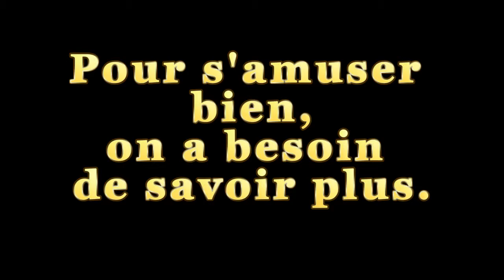Is Cross Linking Between Twitter and Facebook Good, Q&A Series in Nice, FR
Matthew A Perosi of the Jeweler Website Advisory Group answers a really good question from Lee Krombholz of Krombholz Jewelers in Cincinnati, OH, USA.  Lee wanted to know how he could get more links to his website, should he post blog entries about hot topics?

Matthew explains what he was recently able to discover by using a new feature within Google Webmaster Tools.  Although in the video he only refers to it as "tools."

This video should be pretty valuable to anyone attempting a link building campaign or paying some SEO firm for link building.

This is part of a series of videos records in Nice France discussing online marketing for jewelry stores.

The Jeweler Website Advisory Group provides straight forward, easy to understand, and actionable examples through it's educational information via video, eBooks, audio and daily email lessons.

If you need help with your own website you can give us a call for help.